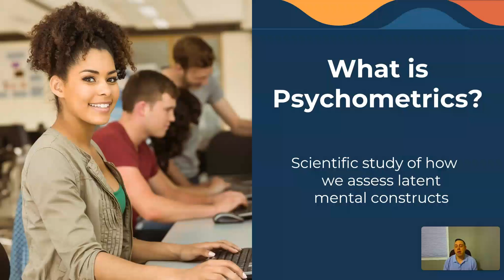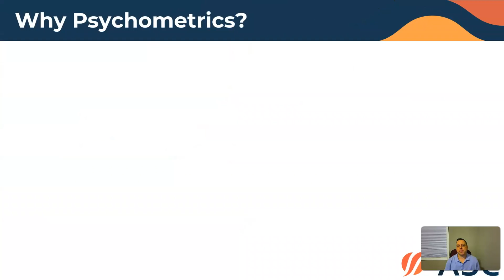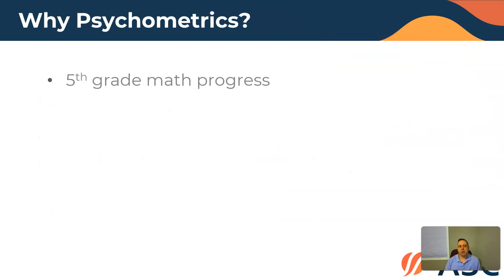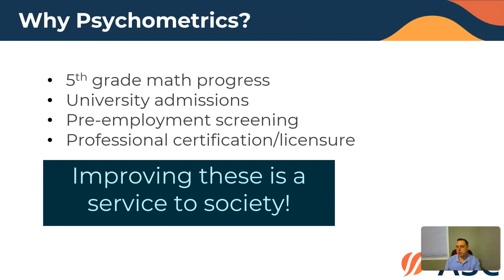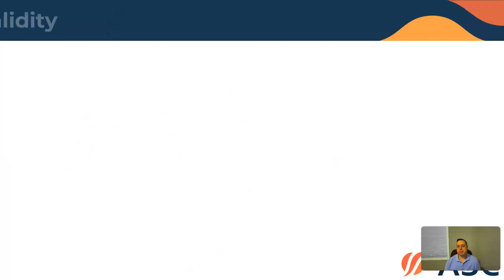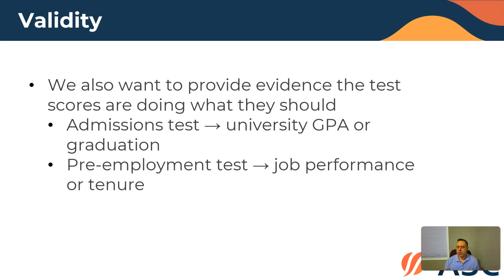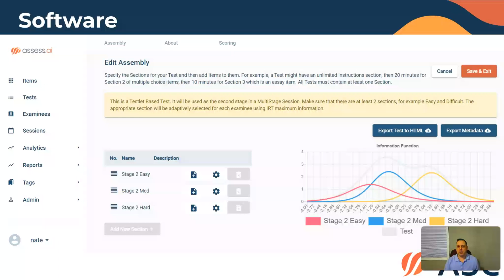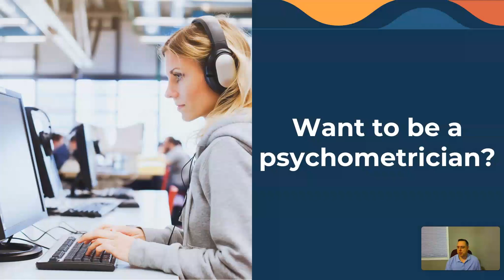Bite-sized psychometrics: What is psychometrics, and why do we need it?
Psychometrics is the scientific study of how to assess latent human constructs, from personality to intelligence to 5th grade math knowledge to competence in a profession.  Tests are used to make millions of decisions every day, from deciding if a 3rd grader knows fractions to whether a physician is qualified to be a brain surgeon.  Sound tests make for sound decisions, so we need to invest in making better tests.  That is what psychometrics does.

We then provide a very high level overview of some of the topics in psychometrics, from test design to standard setting to equating.  More detailed resources on these are provided elsewhere.